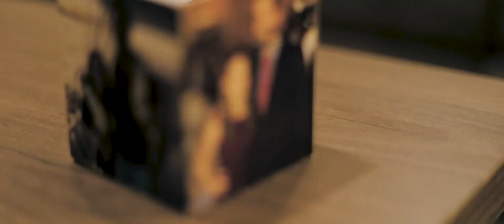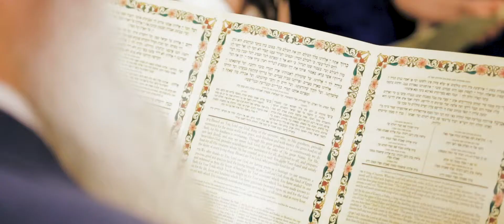Wedding Video | Ariel + Leslie | Westfield, Indiana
Wedding Venue: Lindley Farmstead at Chatham Hills, Westfield, Indiana
Wedding Photography: Kristen Mittlestedt